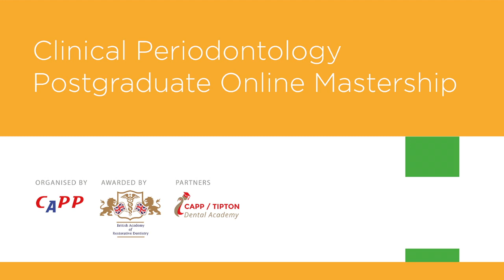Clinical Periodontology Online Professional Training awarded by BARD and organised by CAPP-Asia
100% online learn the latest tips & tricks in periodontics & apply them instantly. Dr Hugo Pinto explains more about the programme in this video.